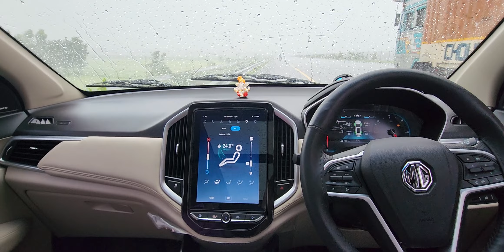MG Hector AGRA LUCKNOW EXPRESSWAY RAINY 🌧 TRIP